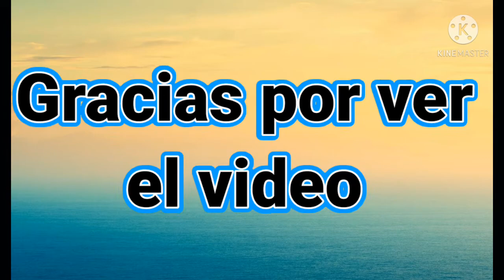MOMENTOS DIVERTIDOS EN NOVA LEGACY 😆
Si se preguntan por que soy tan bueno jugando :v es porque yo ya había jugado desde hace 2 años